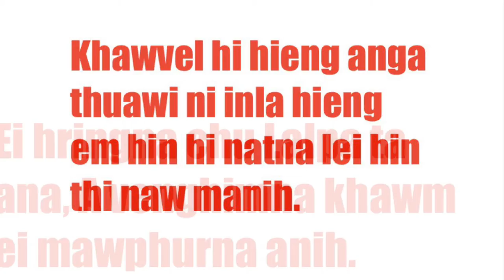Public Curfew at Tuolpui N.C.Hills Assam - 22 March 2020